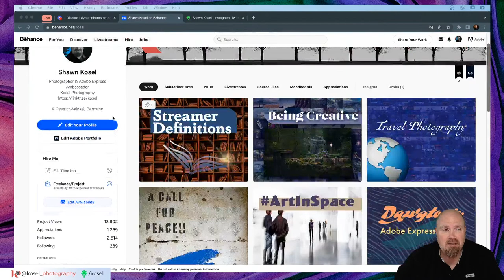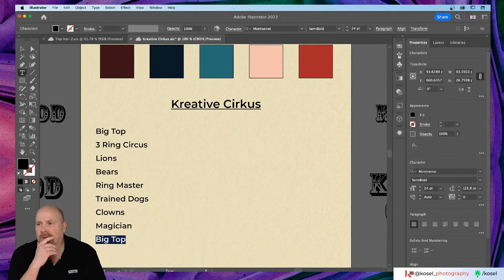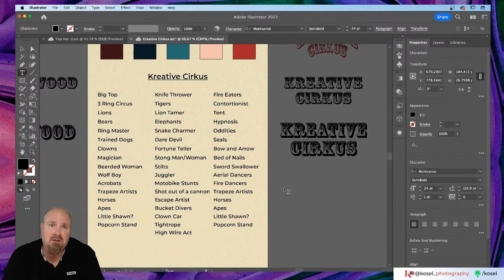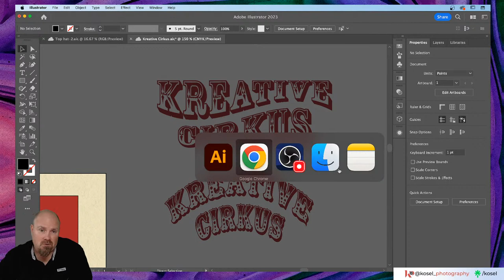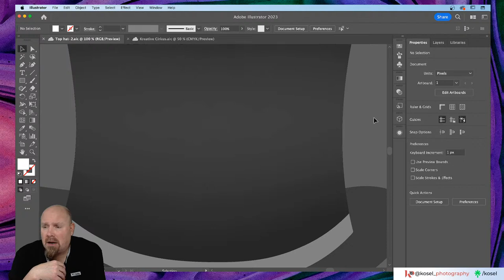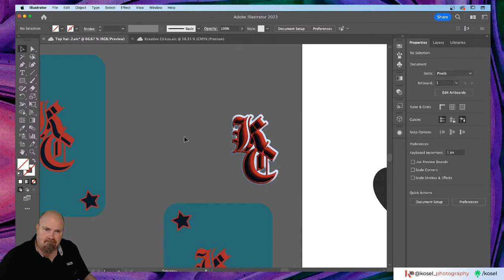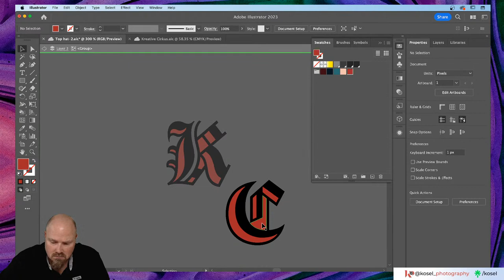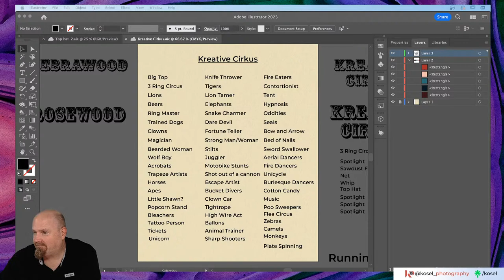Challenge Assets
Shawn will be creating assets for a community challenge in Adobe Illustrator.